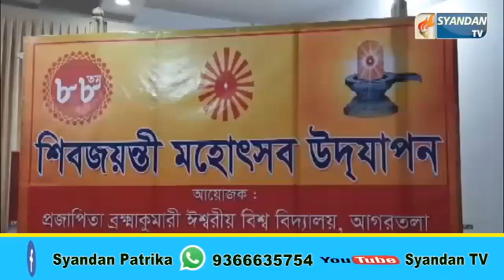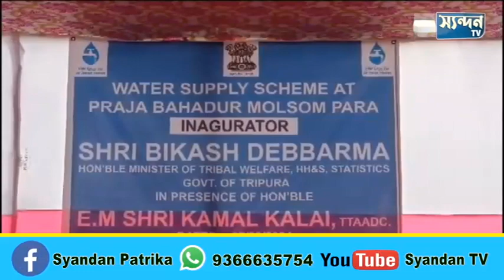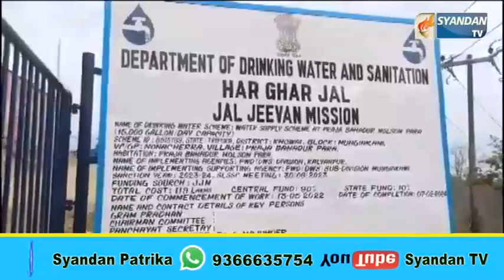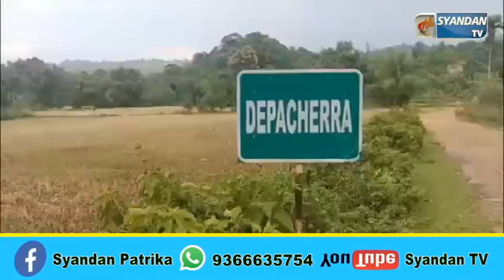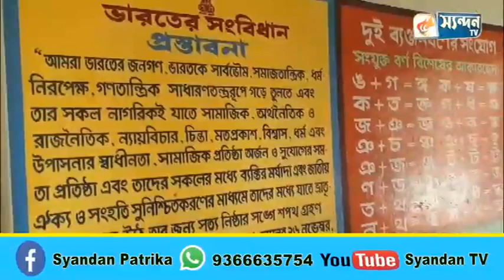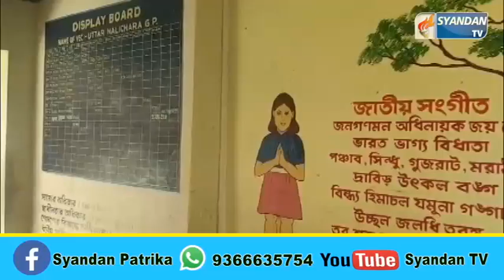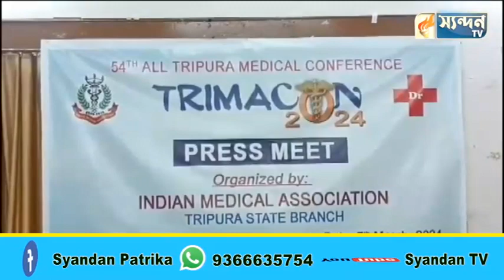9 PM NEWS